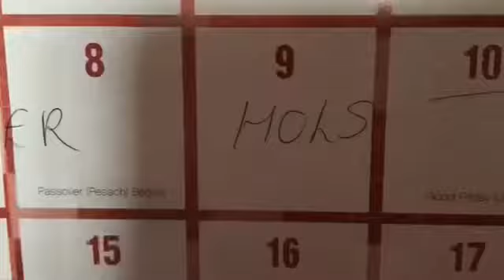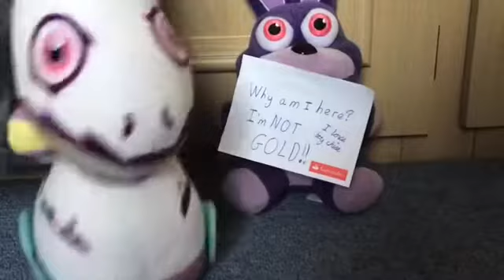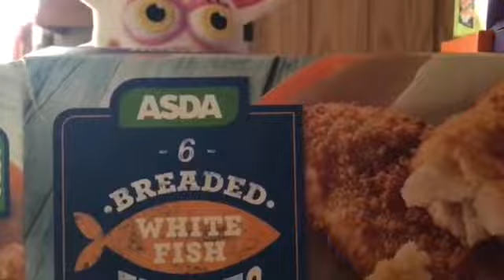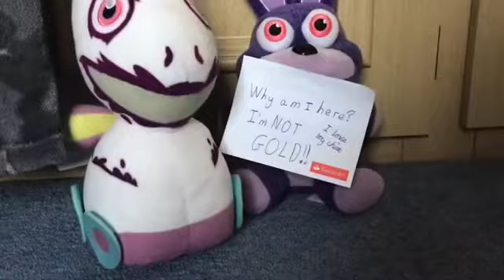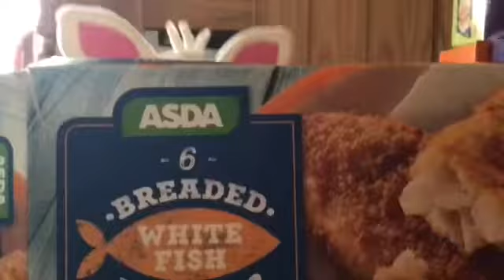12 days of Easter